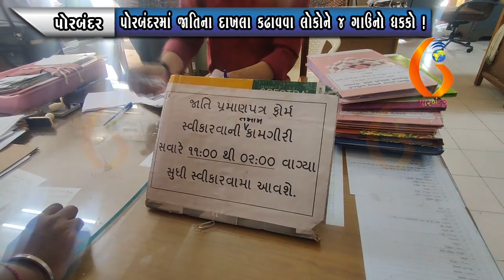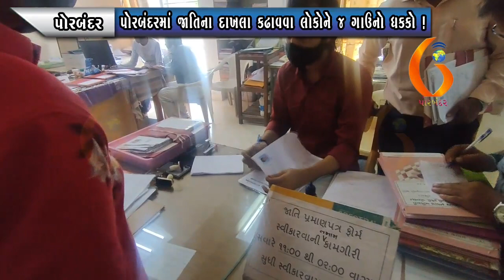PORBANDAR પોરબંદરમાં જાતિના દાખલા કઢાવવા લોકોને ૪ ગાઉનો ધકકો ! 12 07 2021